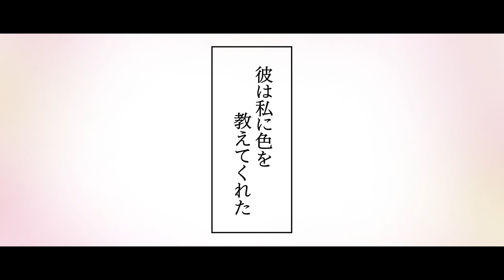園田あいかが色盲のヒロインを熱演!! 映画『色のない少女』予告編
2023年9月16日 渋谷ユーロライブにて上映

生まれながらに色が見えない少女、葵
ずっと灰色の世界で生きてきた彼女は、医者に
「何か大きく感動したり、強い刺激を受ければ見えるようになるかもしれない」と言われていた。
しかし、色覚障害のせいで虐められた過去があり、塞ぎ込んでいた葵
「この世界で刺激なんて…」
色が見えないからと言って死ぬわけではない、そう諦めていた彼女だったが
同じ病院に通う少年、陽太と出会う。。。

動画のご相談はこちらからお願いします。
株式会社イントリニティー　KYOKURYO ATTACK